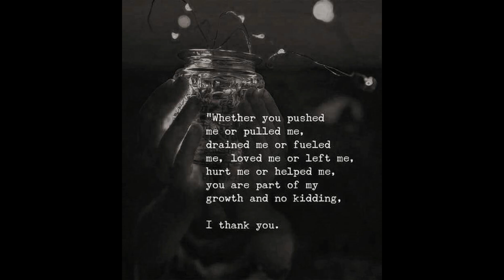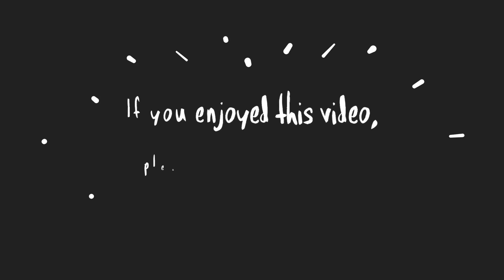CHECK OUT MY CHANNEL TAG - CREATED BY AMY LYNN - TAGGED BY IT'S ALWAYS SUMMER l Sherri Ward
What up, YouTube? Hey Guys! Today I have for you a tag video that I've actually filmed twice before, ended up with corrupted footage both times, but maybe third time is the charm. This tag was created by Amy Lynn and I was tagged by It's Always Summer. I hope it gives you some insight into my channel and into me and the heart behind my channel.

Mentioned videos and channels without cards-

I couldn’t be more excited about this. Jen Gerard is an angel, and I have so enjoyed getting to know this brand. I do receive commission if you use my code/link. If you do, thank you so much for supporting me and my channel! 🌸🌸🌸

🤔QUESTIONS🤔
1. WHAT IS YOUR CONTENT BASED ON?
2. WHY DID YOU PICK THE TYPES OF VIDEOS TO CREATE?
3. WHAT MAKES YOU DIFFERENT THAN OTHER CHANNELS IN THE SAME GENRE?
4. WHAT IS YOUR MOST VIEWED VIDEO?
5. VIDEOS THAT YOU ARE THE MOST PROUD OF?
6. WHAT TOP 3 VIDEOS SHOULD PEOPLE WATCH TO GET THE BEST IDEA OF WHO YOU ARE?
7. WHAT IMPROVEMENTS OR IDEAS HAVE YOU DONE TO TRY AND GROW YOUR CHANNEL?
8. IS THIS A HOBBY OR SOMETHING YOU’D LIKE TO DO FULL TIME?
9. VIDEOS IDEAS HAVE YOU NEVER FILMED OR POSTED, BUT REALLY WANTED TO?
10. OVERALL GOALS FOR YOUR CHANNEL?
12. A VIDEO THAT GOT A LOT OF VIEWS THAT YOU DIDN’T EXPECT?
13. VIDEOS YOU THOUGHT WOULD’VE GOTTEN MORE VIEWS BUT DIDN’T?
14. WHAT MAKES YOU EXCITED ABOUT CREATING NEW CONTENT?
15. TAG AND LINK 3 OTHER CHANNELS TO DO THIS TAG TO HELP SPREAD THE WORD